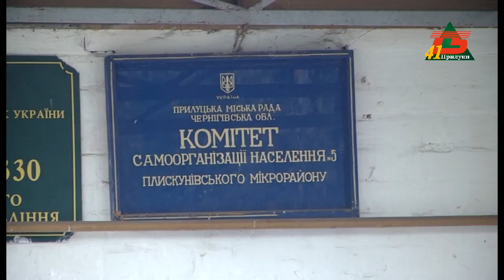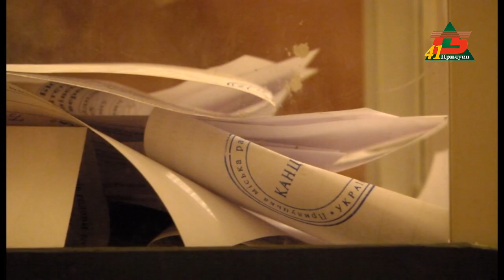Обрано голову КСН №5